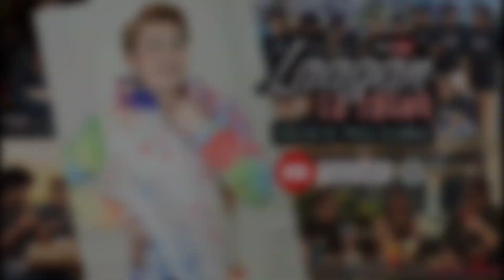Miss Cebu 2023 Candidate #9 Shari Stacey Bacalso (Q and A Challenge)